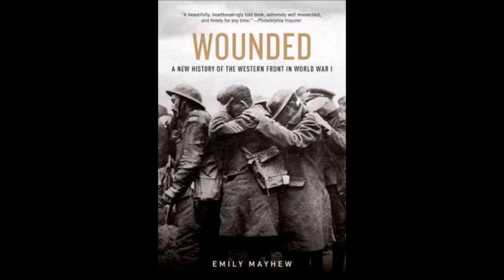‘Wounded –" WOUNDED - THE LONG JOURNEY HOME FROM THE GREAT WAR"- Dr Emily Mayhew.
Thursday 25 January 2018 in The Kincaid Gallery at The Royal Green Jackets (Rifles) Museum.

“Being wounded was one of the most common experiences of the Great War; on the Western Front almost every other British soldier could expect to become a casualty with injuries ranging from light wounds to permanent life changing disability”.

At the outbreak of war in 1914 medical staff had the experience of the 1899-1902 South African War to call on, but discovered that the trench warfare that set in after the first months of conflict required a reassessment of their approach and new thinking about a new war and new wounds. There were huge advances in the treatment of those wounded on the battlefields and many changes that today are accepted, standard practice, in particular providing treatment and life saving surgery as close to the battle front as possible. The medical staff were perhaps more successful than the military commanders in adapting rapidly to the challenge.

Emily Mayhew is a Research Associate at Imperial College London and an Examiner at the Imperial college Medical School; she is also a lecturer to various museums including the Wellcome Collection, the Imperial War Museum and the Royal College of Surgeons. Her second book, ‘Wounded’, was shortlisted for the 2014 Wellcome Trust Book Prize. Her talk traces a soldier’s journey from injury on the battlefield to recover in Britain, documenting how modifications during the Great War forever changed how medical care is provided to the front line.